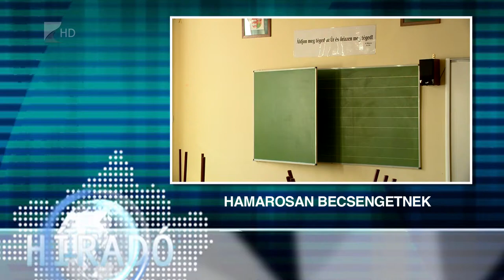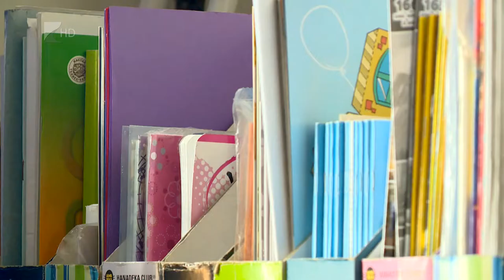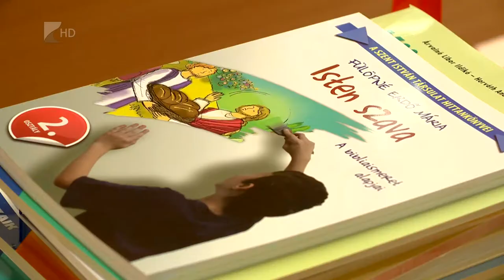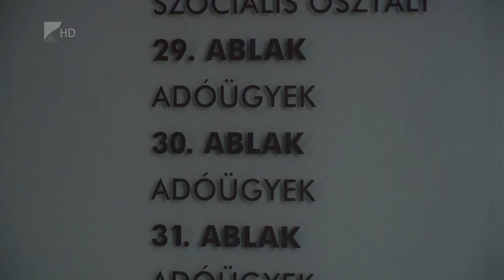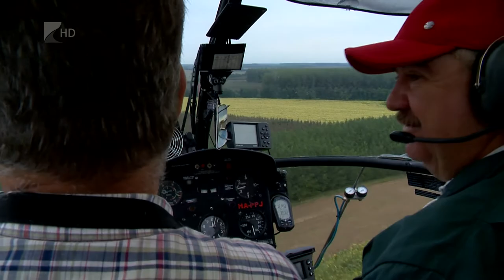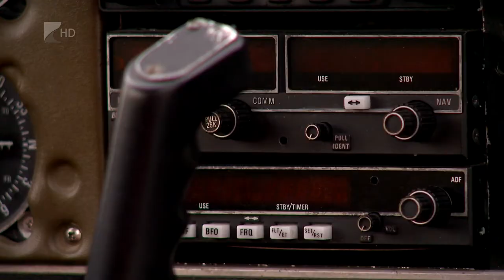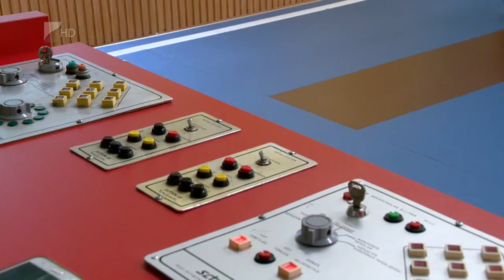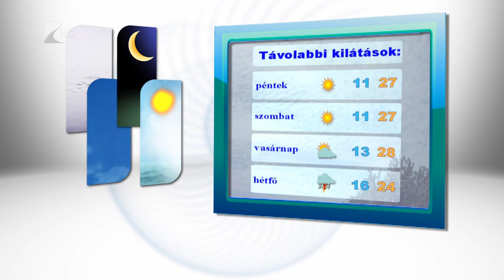Híradó 2016.08.31. - Kölcsey Tv